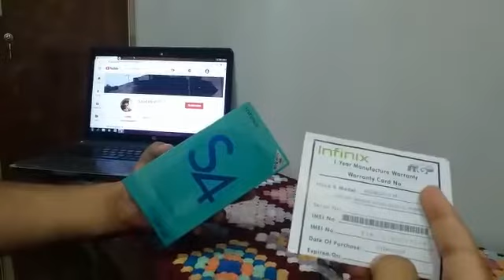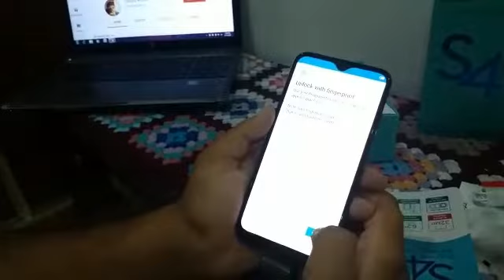Infinix s4 unboxing | Itna kamal ka mobile hai in pakistan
in this video i am going to unbox and take a first look on the latest infinix s4 comes with a triple camera setup,32 MP sensor and 6GB Ram and 64GB Rom but infinix s4 better other brands and very low price smart phone